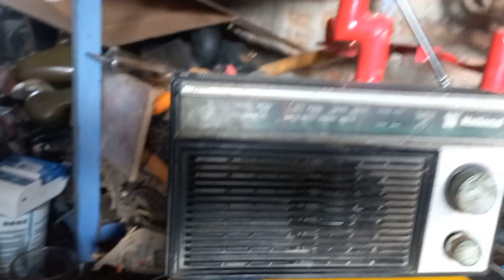Masuk lagi Radio National AM harga 15 ribuan Yang masih nyala